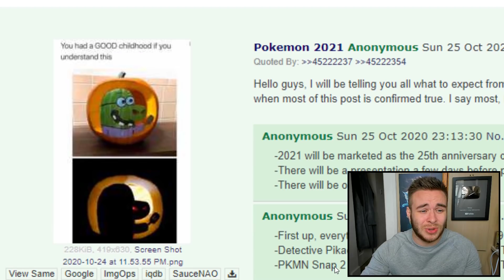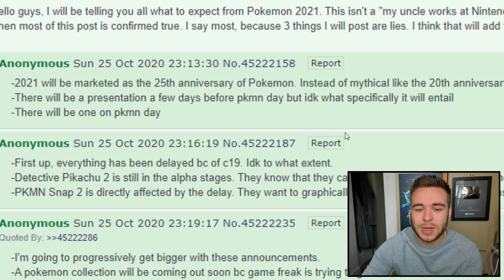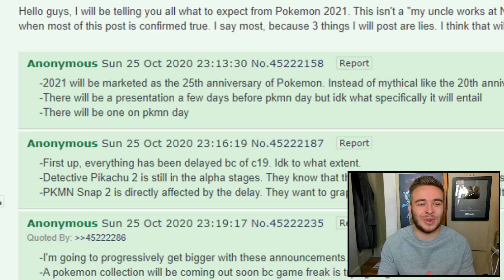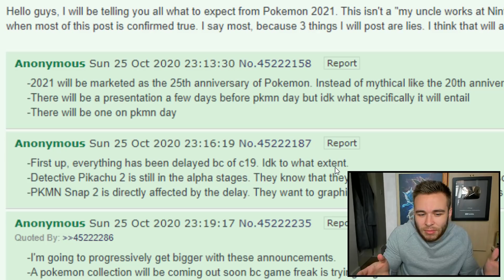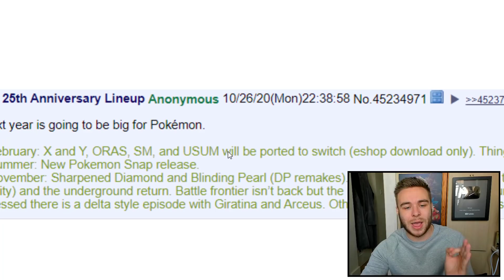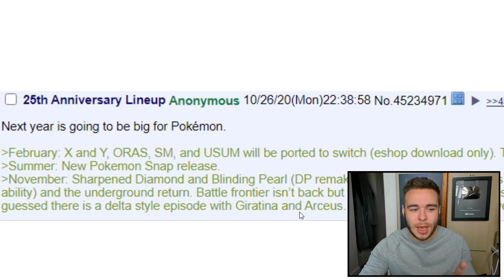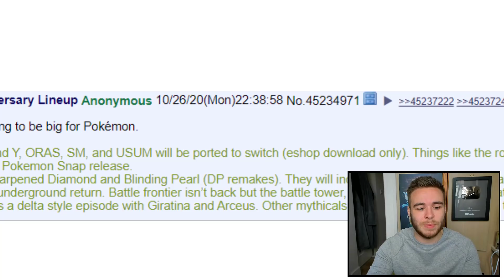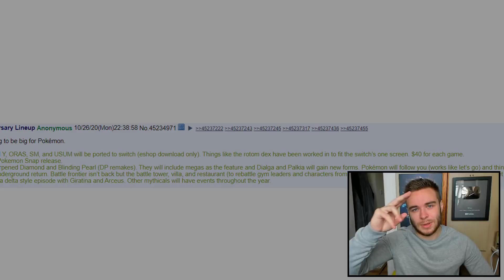POKEMON 25TH ANNIVERSARY RUMORS! Diamond & Pearl Remakes? Master Collection & More!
Pokemon's 25th anniversary will be next year in 2021 and we are expecting something big! Today's rumors go into detail about Pokemon Diamond & Pearl remakes, a Pokemon master collection and even more! Let's take a look!